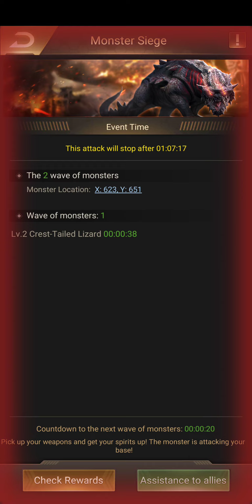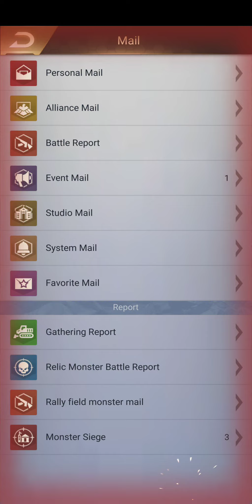Monster Seige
Monster siege event in action
only part i didn't show was wave 10 and 20, hit fortress. so be sure to reinforce fortress for those rounds (you have plenty of time to pull from a base to reinforce fortress)

TwinkleToes Tutorials